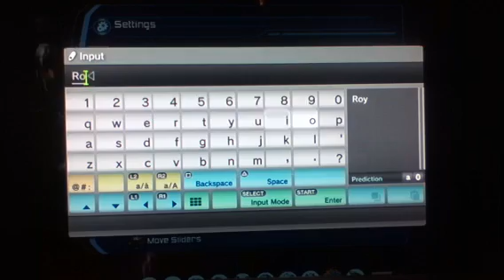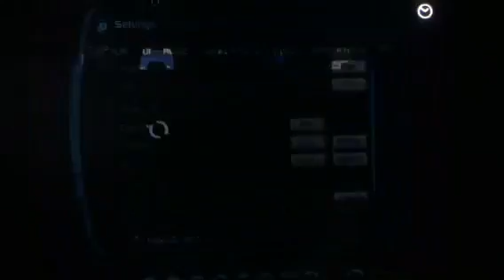DCuniverse online villain story part 1